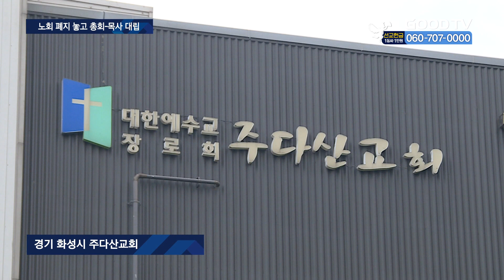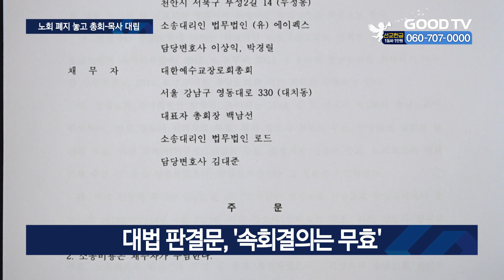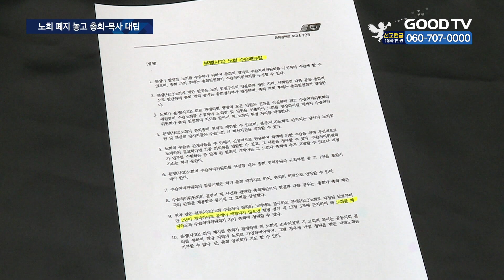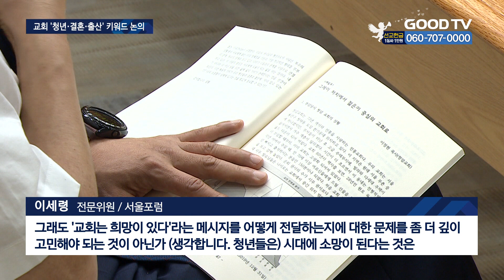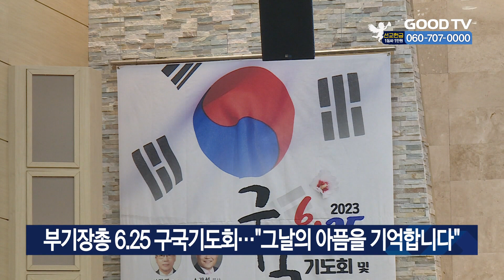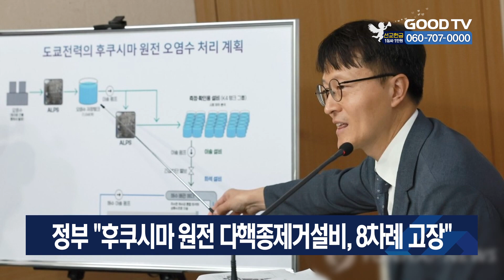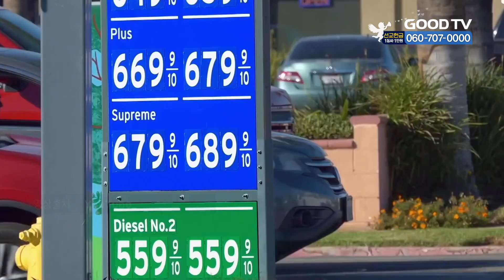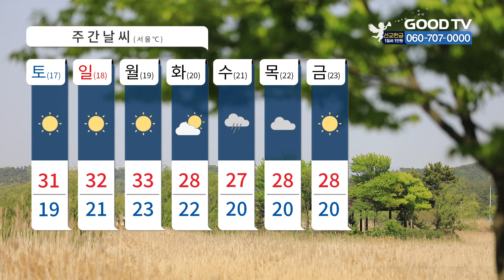[다시보기] 6/16 (금) 총회장 교회서 시위한 목사…해체한 노회 정상화 될까 外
1. 노회 폐지를 놓고 합동교단과의 불협화음으로 시위를 벌이고 있는 이상규 목사와 총회 측 입장을 들어봤습니다.

2. 고신총회 수도권 5개 노회가 협력해 진행하고 있는 서울포럼이 ‘엔데믹 시대 교회 회복과 성장’을 주제로 열렸습니다.

3. 우간다에서 온 아프리카음악대학 공연단 ‘하나님의 북’이 음악으로 펼치는 선교 현장을 취재했습니다.

4. 영화 ‘기적을 믿는 소녀’ 국내 정식개봉에 앞서 GOODTV가 부산 부전교회에서 상영회를 이어갔습니다.

5. 부산기독교장로총연합회가 6.25 유공자들을 위한 보훈행사를 마련했습니다..

* 방송시간
 GOODTV NEWS

● 본방 : 월 ~ 금요일 21:50
● 재방 : 화 ~ 금요일 06:50  /  토요일 06:00
● 삼방 : 화 ~ 금요일 12:00   /  토요일 14:00

* 시청방법

- IPTV: KT Genie TV 234번, SKB Btv 293번, LG U+ 273번
- 위성TV: KT 스카이라이프 186번
- 케이블: Btv 케이블 224번, LG헬로비전 289번, 딜라이브 303번,